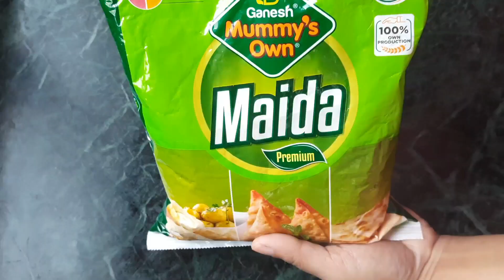How to make Chole Bhature at home ll Tasty Chole & Soft Bhature ll घर पर छोले भटूरे कैसे बनाए ll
lohe ki kadai ko kaise saaf kare

Hello Everyone,
@World of Vicky Suman
I'm Suman...in this video I'm sharing with you
Chhole Bhature recipe